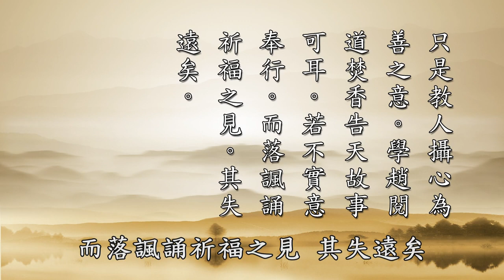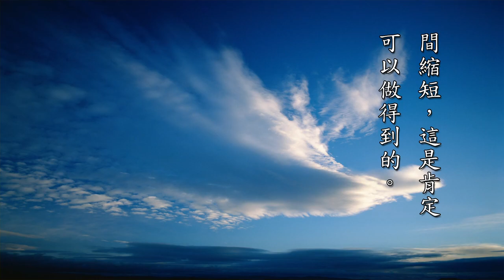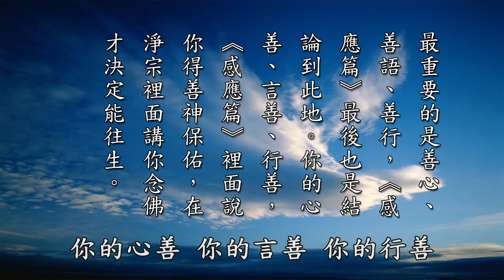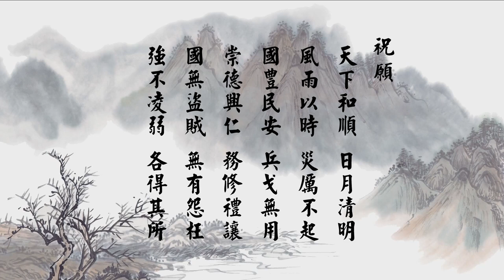黃柏霖警官 太上感應篇彙編 002